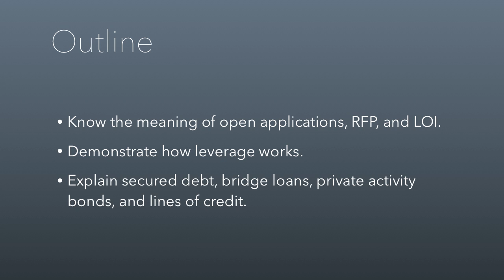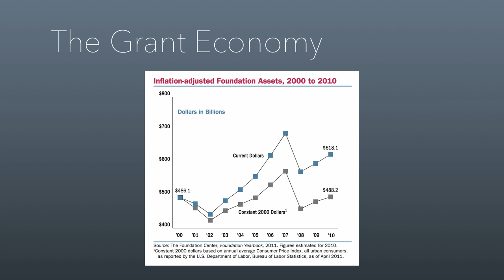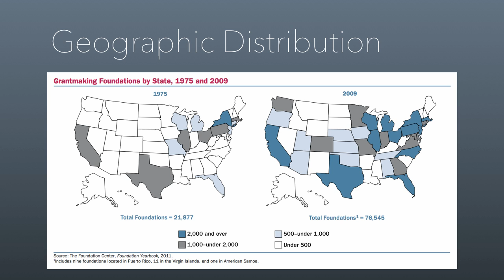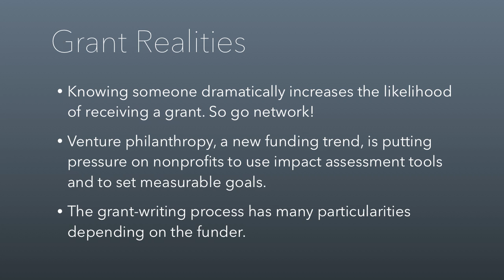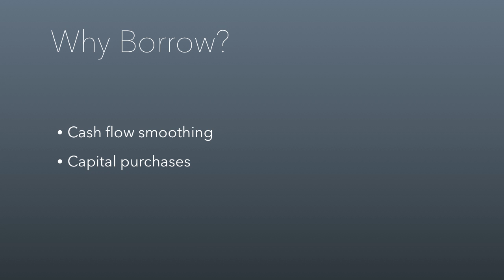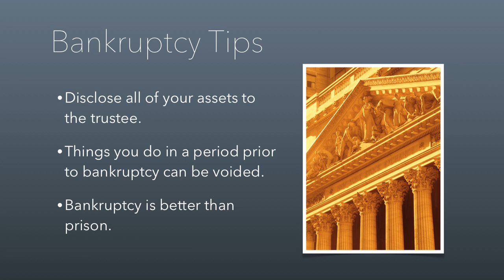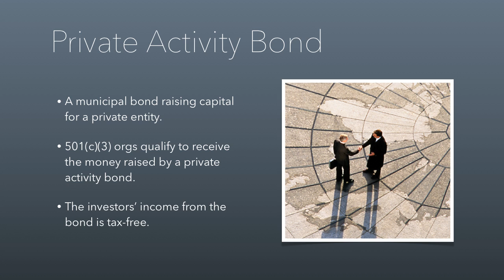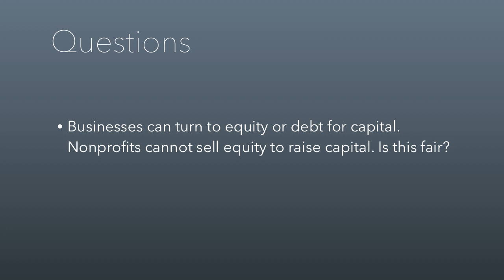Nonprofit Session 3.7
Grants & Debt